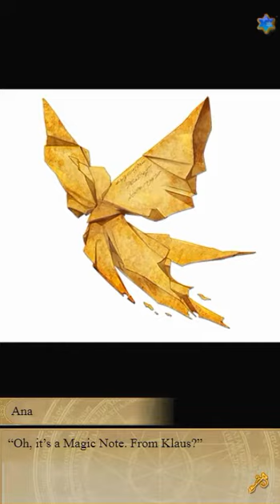Wizardess Heart - Klaus - Be My Personal Assistant